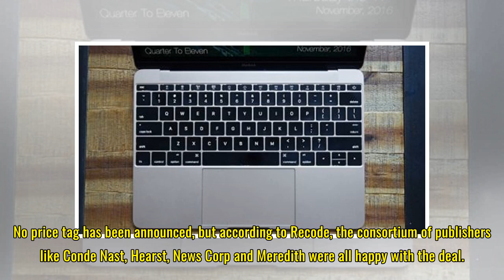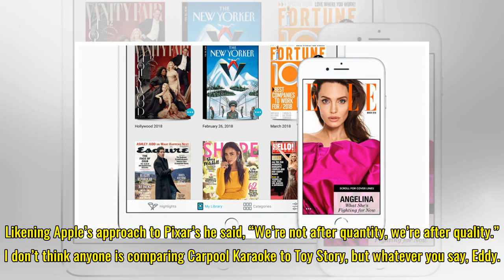Apple Just Bought a ‘Netflix for Magazines’ App and Whoa, What Year Is It?